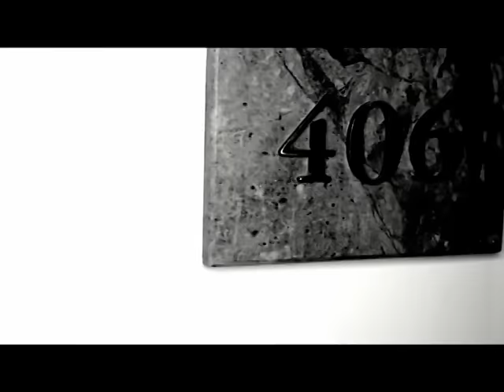MODEL - Buzdan Şato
Model' in 'Diğer Masallar' albümünden yayınlanan, yönetmenliğini Burak Ertaş' ın üstlendiği ilk videosu.